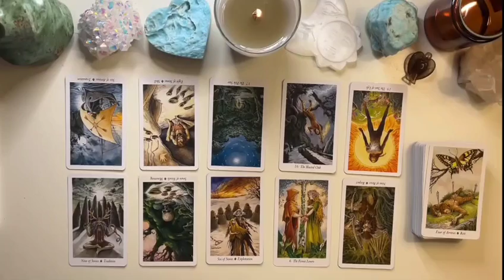TAURUS♉AUGUST🌈THEY GOT A WAKE UP CALL☎️REALIZE THEY LET TRUE LOVE SLIP AWAY❤️‍🔥COME BACK 🤭🤫TAROT⚡